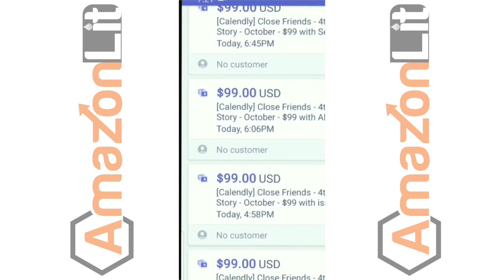Join Our Instagram Close Friends Group for December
Are you struggling getting started with Amazon FBA or taking your FBA business to the next level?  If your answer is YES, Join our Instagram close friends group for the month of December to learn all the skills necessary to grow your Amazon business.

Some topics discussed will be: Repricers, Account Health, Shipping, Returns, Streamlining Efficiencies, Win The Buy Box, Reordering, Gauging Velocities, UPCs.  The list goes on

For all 31 days in December, we will be posting close friends stories on our Instagram @amazon_lit